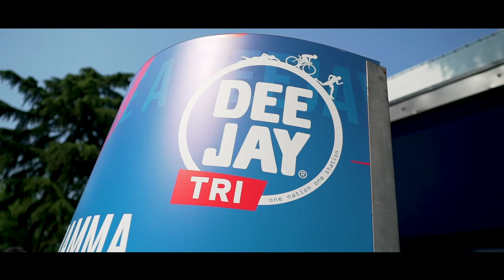SEA Milano Deejay TRI - 2019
Video Maker: Luca Carton - Filmotion